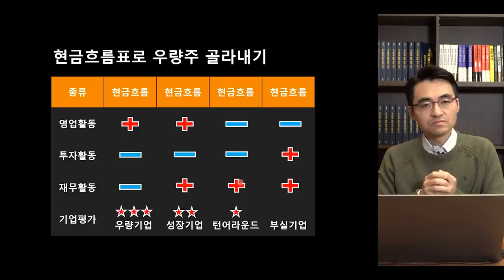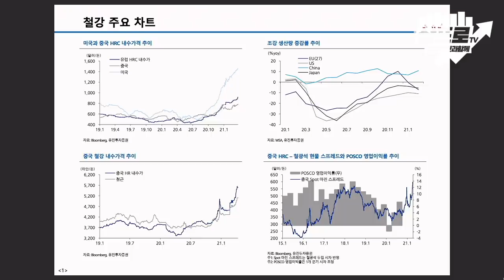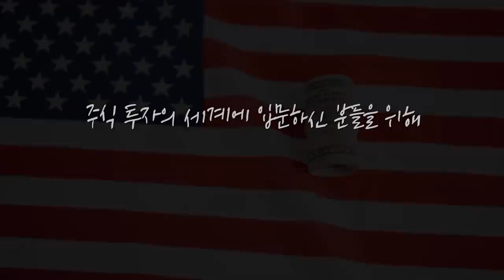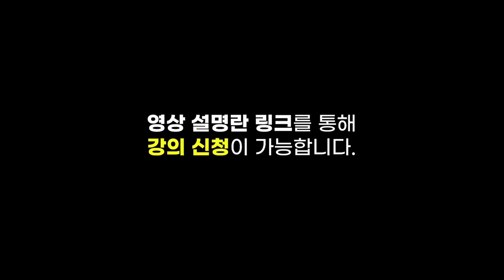[심층 인터뷰] 'ESG 투자'가 국내 철강 산업에 미치는 영향은? f.유진투자증권 방민진 연구위원